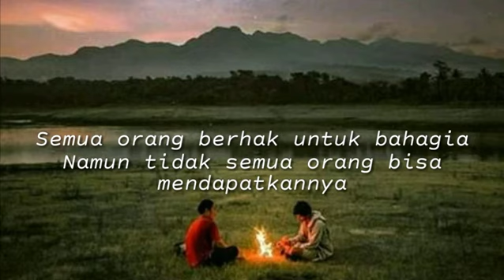FRUSTASI - STORY WA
Frustasi